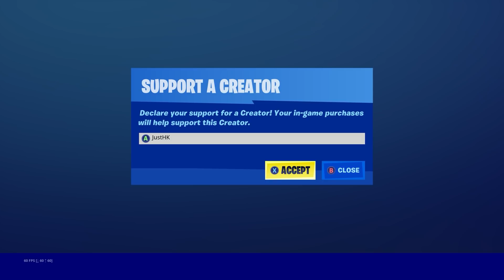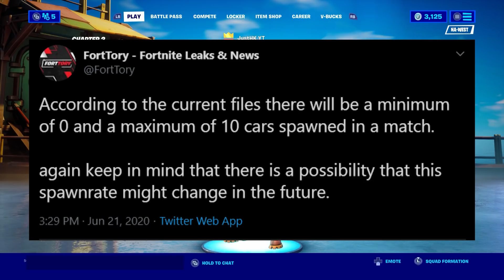How To DRIVE CARS In Fortnite! (Release Date CONFIRMED By Epic Employee!)